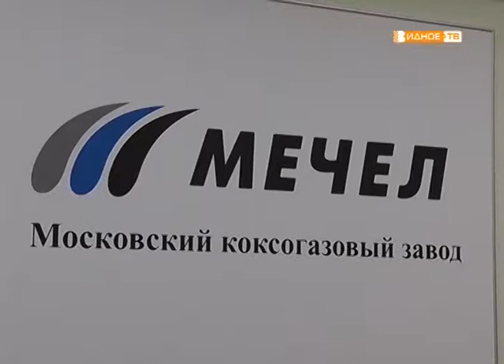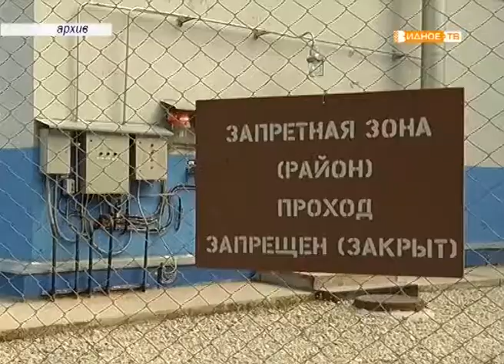«Вопросы экологии» заседание рабочей группы на АО «Москокс»